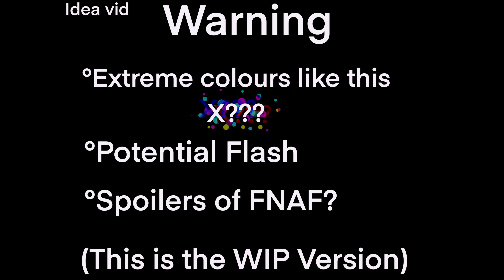//Not the audio imma use// A WIP for a meme//It’s late…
My channel is dead. Blergh almost 145 Subs…. Reddit is cool, though

Audio
°FNAF Game over sound

Imma sleep now cuz I have to go to school in 5-6 hours… Yay-
(I hate art)